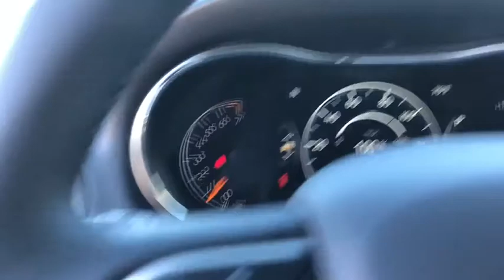2020 Jeep Grand Cherokee Victorville, High Desert, Hesperia, Apple Valley, Adelanto, CA YJ6052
Crystal Metallic New 2020 Jeep Grand Cherokee available in Victorville, California at Victorville Motors. Servicing the High Desert, Hesperia, Apple Valley, Adelanto, CA Area.
2020 Jeep Grand Cherokee Altitude - Stock#: YJ6052 - VIN#: 1C4RJEAG5LC244663

Victorville Motors
14617 Civic Dr

Crystal Metallic 2020 Jeep Grand Cherokee Altitude RWD 8-Speed Automatic 3.6L V6 24V VVTbrbr19/26 City/Highway MPG Not all Guests will qualify for rebates. Some Guests may qualify for more. Dealer installed options may be extra. See dealer for details. Price includes Conditional Rebate(s)$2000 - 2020 National Retail Consumer Cash 20CL1. Exp. 03/02/2020